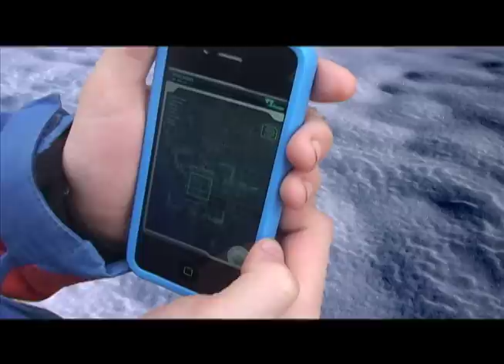Momentum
A young boy joins a secret organization of super heroes to fight a mad man.

This video is the full version for the Momentum Ski Camp video contest. The contest submission video had to be 1 minute so the actual submission video consisted of a 1 minute trailer of this full video. Enjoy!